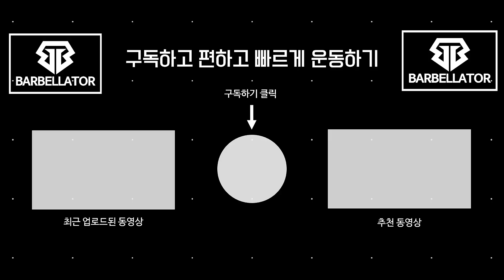간단하고 효과적인 3가지 손목통증 완화 동작 & 스트레칭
손목이 아프신가요? 손목터널 증후군 증상이 있으신가요?
간단하게 따라할 수 있는 효과적인 3가지 동작으로
손목 통증을 완화시키고 예방해보세요!

※ 모든 영상은 재생목록 별로 잘 분류되어있으니,  재생목록을 누르면 쉽게 찾아볼 수 있습니다. ※

[바벨라토르 SNS와 웹사이트]

운동의 여건이 안되거나 방법을 모르는분들을 위해
교육영상을 만들기 시작하였습니다.

누구나 안전하게 시작할 수 있는 홈트레이닝 레벨1을 시작으로,
홈트레이닝 레벨2, 푸쉬업, 팔굽혀펴기, 턱걸이, 복근운동, 뱃살제거 유산소 카디오 운동, 스트리트워크아웃, 체대입시,공무원입시에 관련된 고퀄리티 운동교육영상을 업로드하고 있습니다.

운동이 정말 필요한데 어떻게 해야 할지 모르는 분들, 잘하고싶은데 방법을 모르는분들, 정확하고 체계적인 운동을 배우고싶은분 , 엄마,아빠,가족들이 운동을 하길원하는데 방법을 모른다면,
바벨라토르 가 도움이 될것입니다.

* 모든 영상은 재생목록 별로 잘 분류되어있으니, 쉽게 찾아볼 수 있습니다. *

운동을 잘모르거나 잘못하는 왕초보들을 위한 홈트레이닝
[ 바벨라토르 홈트레이닝 레벨1 ]

더 강하고 효과적인 홈트레이닝 전신운동을 원한다면?
[ 바벨라토르 홈트레이닝 레벨2 요일별 전신운동 ]

- 꼭! 레벨1을 완벽하게 마스터하시고 따라하시길 바랍니다.

[ 초보자도 쉽게 이해하는 리쌤의 운동 지식 칼럼 ]

워밍업은 정말 중요합니다.

헬스운동순서? 정리해드립니다.

초보자 헬스용어 &근육명칭. 기본중에 기본.

웨이트트레이닝 호흡방법? 어렵게 생각하지마세요.

인바디 보는방법. 체성분 측정 얼마나 정확할까요?

닭가슴살 꼭 먹어야할까? 단백질 섭취 방법.

운동후 탄수화물섭취 ? 단백질섭취 ? 어떻게 먹느냐가 중요하죠.

맨몸운동vs머신운동. 종결해드리겠습니다.

대표 및 모델 : 리쌤
감독,촬영,편집 : 송쌤
보조 : 의식쌤